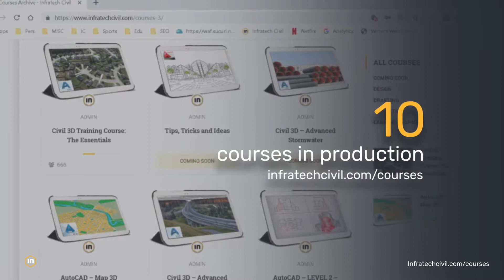AutoCAD Civil 3D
Price:
$12USD per year

This offer is for back to school promotion. Students can lock in more than 10 courses at $12.

New courses are released each month. The first one is already the Best-Seller in its category on Udemy.

However, you can get the same course and more on their website for just $12

You get a completion certificate just like LinkedIn, and each course comes with a free book.